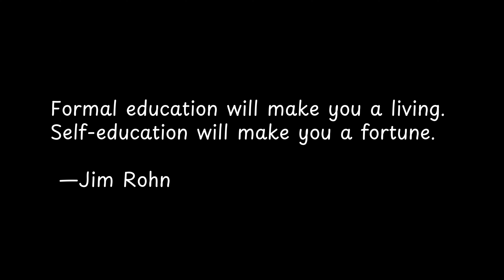Formal education will make you a...| Wisdom Chronicles: Journeying through Powerful Quotes!